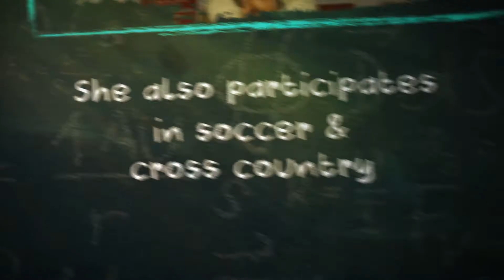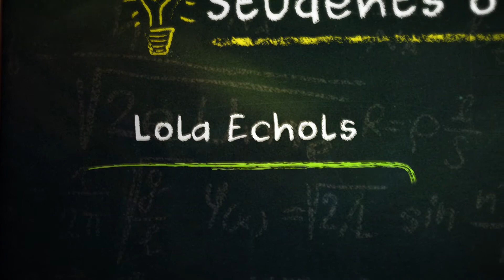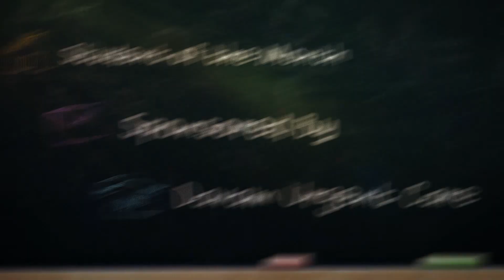October 2016 Student of the Month